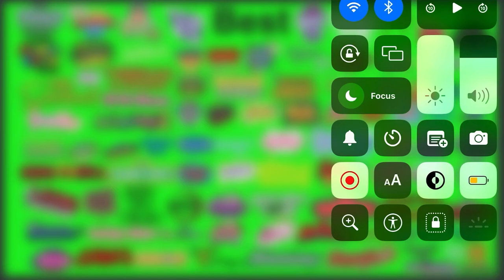My Best To Worst Shows And Movies List (V2)